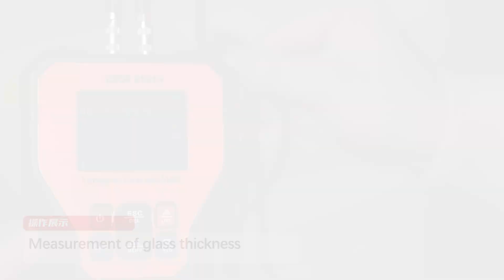VICTOR 852C+ Smart Type Digital Ultrasonic Thickness Gauge Frequency 5MHz 24 Digit Color LCD Display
We have
Digital Multimeters
Clamp multimeter
Insulation testers
Earth resistance testers
Multi-function Porcess Calibrators
Environmental testers

Contact with me online
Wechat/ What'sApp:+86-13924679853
Skype:live:.cid.ace38506cbc8597e